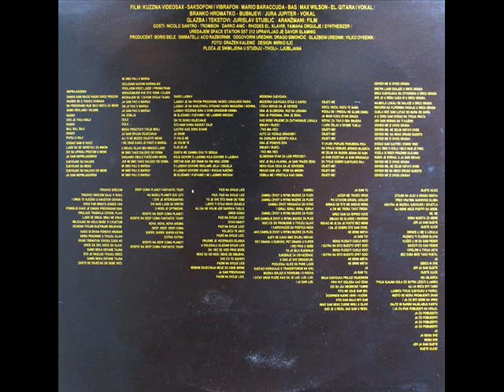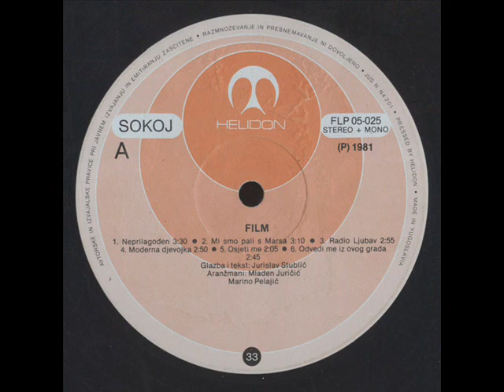ODVEDI ME IZ OVOG GRADA - FILM (1981)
Novo! Novo! Novo! Još Jučer Samo Na Filmu A Sada I U Vašoj Glavi (1981)